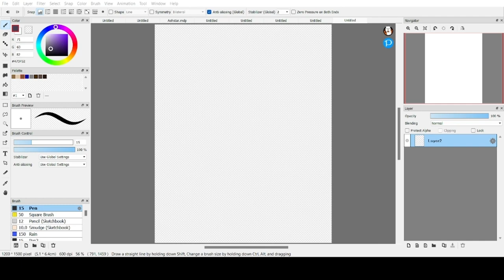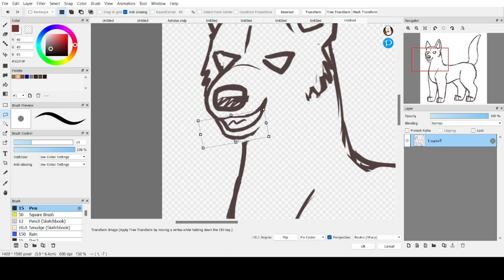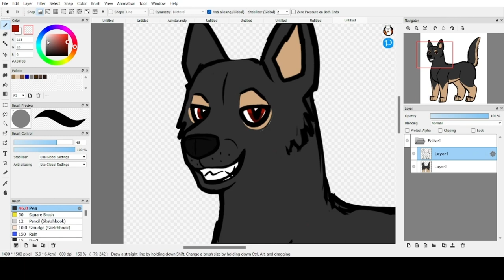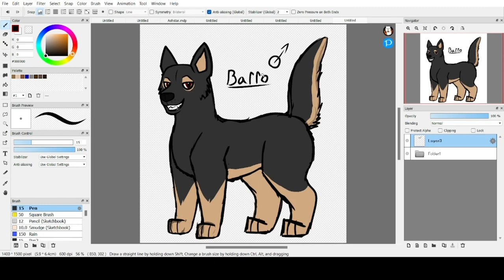Barro - Speedpaint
A speedpaint of a character of mine, Barro.